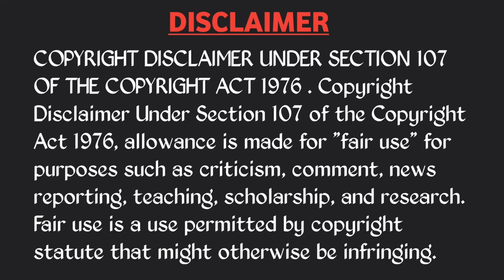AUSTRALIA VS NEW ZEALAND T20WC 2022 TROLL 🔥 | DEVON CONWAY WARNER | TELUGU CRICKET TROLLS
VIDEOS

Match : 13th Match, Super 12 Group 1
Series : ICC Men's T20 WC 2022
Date   : Sat, 22nd Oct
Time  : 12:30PM (IST)
Toss : Austin's Won the Toss
Venue: Sydney Cricket Ground , Sydney
Umpires: Adrian Holdstock, Kumar Dharmasena
3rd Umpire: Langton Rusere
Referee: Chris Broad
Australia Squad

Aaron Finch (c), David Warner, Mitchell Marsh, Glenn Maxwell, Marcus Stoinis, Tim David, Mathew Wade (w), Pat Cummins, Mitchell Starc, Adam Zampa, Josh Hazlewood

Devon Conway (w), Finn Allen , Kane WILLIAMSON (c), Glenn Philips, Mark Chapman, James Neesham, Mitchell Santner, Tim Southee, Ish Sodhi, Lockie Ferguson, Trent Boult